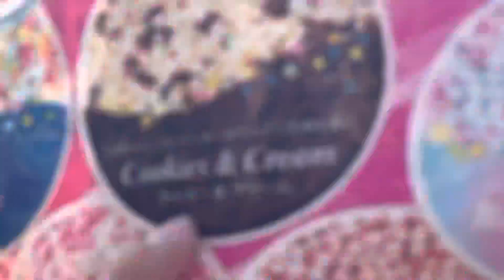チャンス襲来